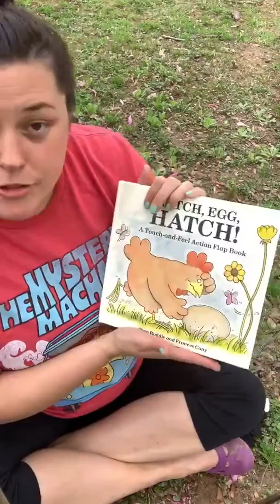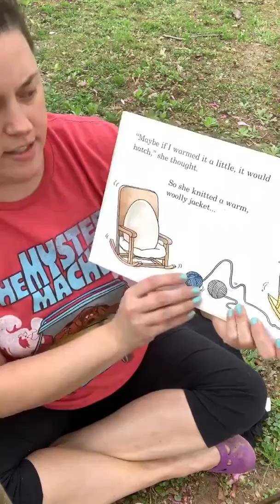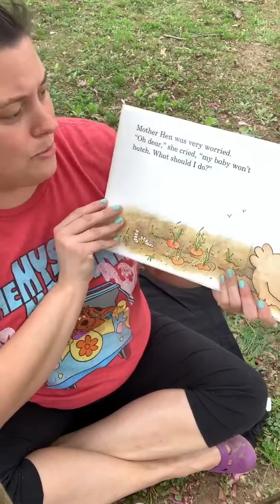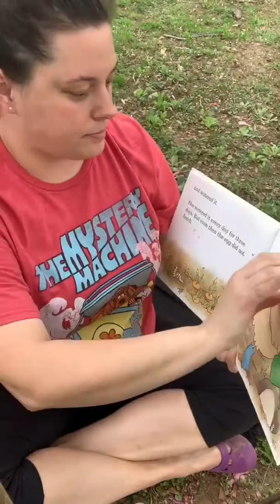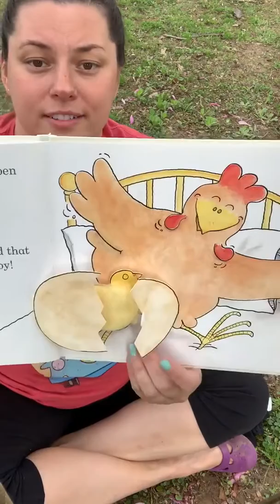Hatch, Egg! Hatch!